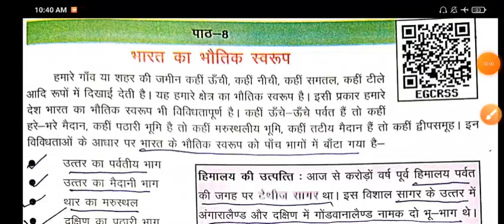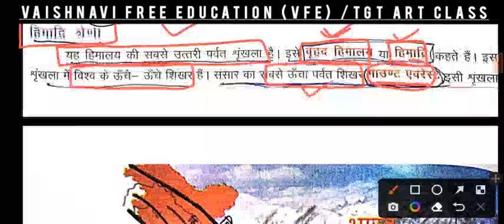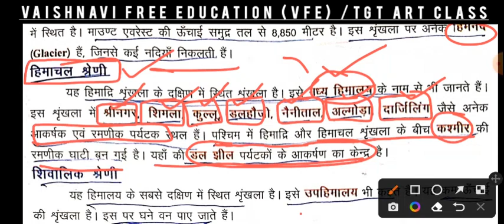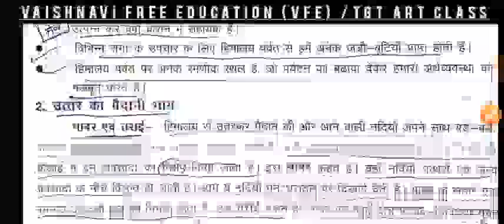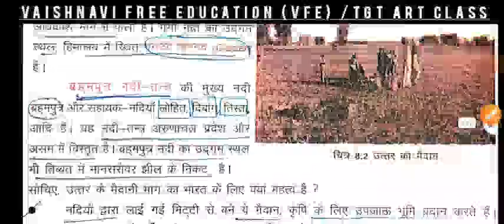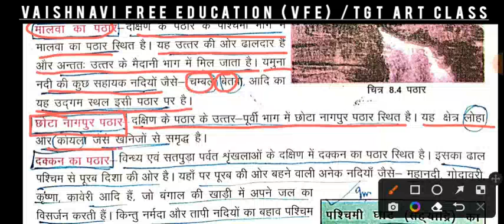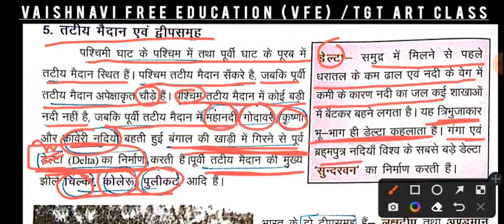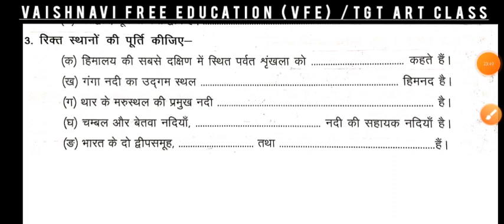चैप्टर-8 भारत का भौतिक स्वरूप ll UPTET/SuperTet/other exams ll vaishnavi free education